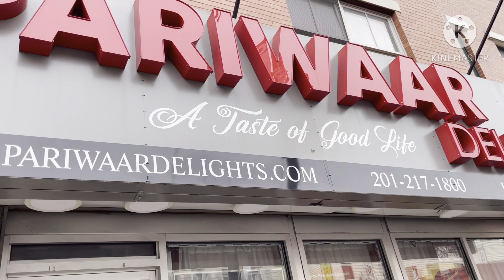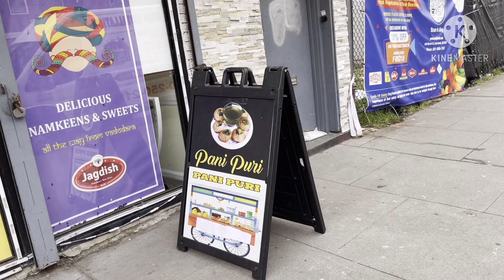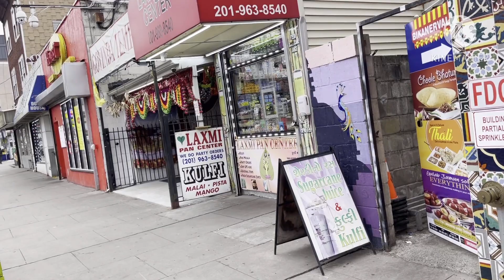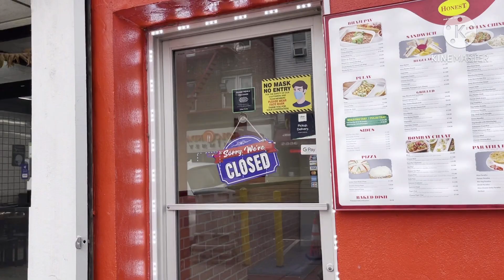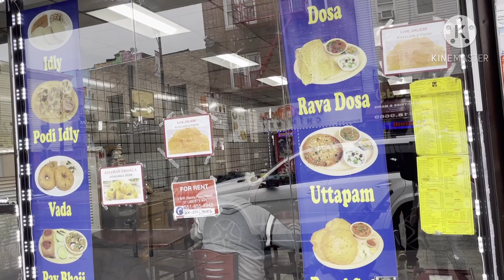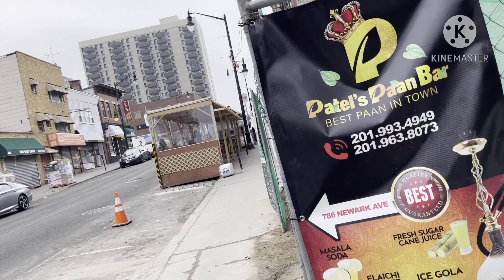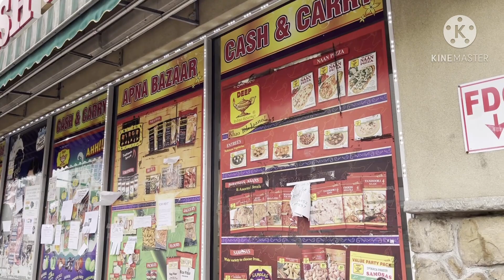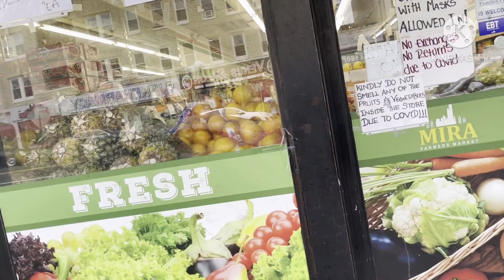جولة خفيفة في شوارع جيرسي سيتي ولاية نيوجرسي 🇺🇸A tour in my city☆Jersey City☆New Jersey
☆سلام☆
اليوم ديتكم في جولة في مدينتي
        🇺🇸جيرسي سيتي🇺🇸
                        ولاية نيوجرسي
❤️❤️ نتمنى يعجبكم الفيديو ❤️❤️